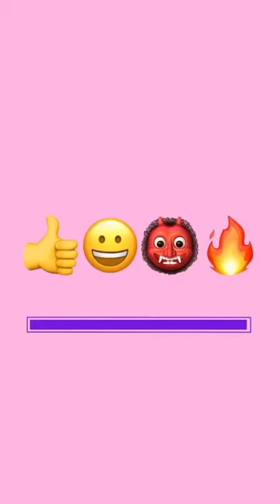Sigrid playing emoji guessing game and reveal her break up song